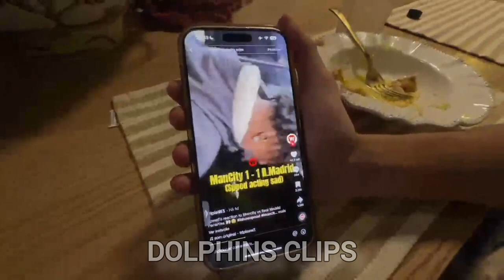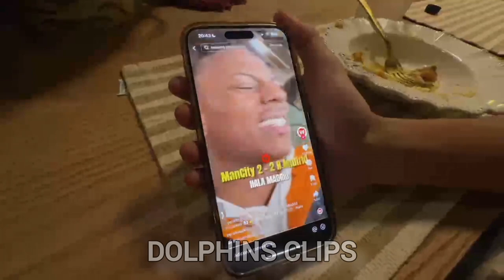JANTAR NA FAZENDA Ft. Jon Vlogs, Mayara Maia, Marco